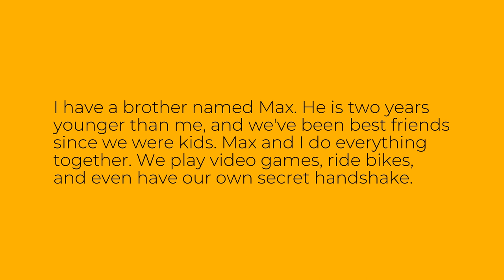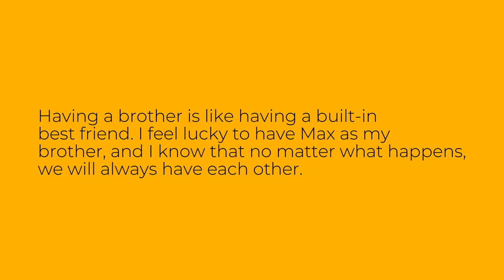Easy English Story: I Have A Brother - Level A1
This is an easy English story for level A1 learners of English. The story is called "I Have A Brother". Improve your English reading, listening and vocabulary through this easy audio story.

Bu ingliz tilini A1 darajasida o'rganuvchilar uchun oson inglizcha hikoya. Hikoya "I Have A Brother" deb nomlangan. Ushbu oson audio hikoya orqali ingliz tilini o'qish, tinglash va so'z boyligingizni yaxshilang.